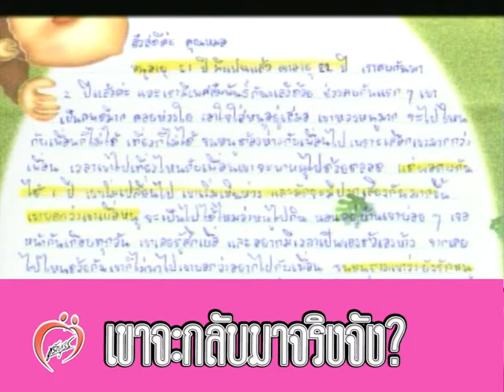เขาจะกลับมาคบจริงจัง? - ชูรักชูรส ep 097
เขาจะกลับมาคบจริงจัง? - ติวรักเต็มร้อยกับจิตแพทย์ พญ.นงพงา ลิ้มสุวรรณ
รายการชูรักชูรส ตอนที่ 097 ออกอากาศ 25 กรกฎาคม 2545 ดำเนินรายการโดย ฮาร์ท สุทธิพงศ์ ทัดพิทักษ์กุล และ พญ.พรรณพิมล วิปุลากร